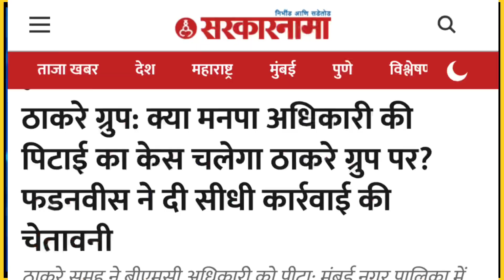ठाकरे मारपीट घटना ! BREAKING NEWS